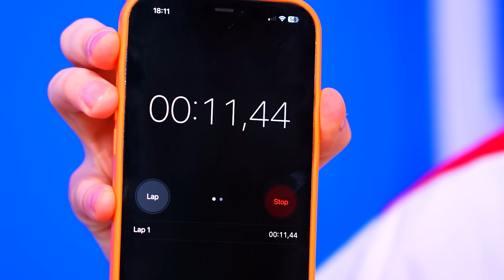SPIDER MAN est devenu notre NOUNOU pendant 24 heures!